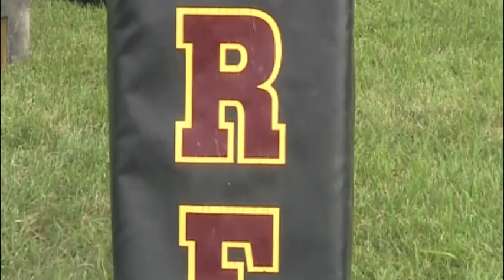Kutztown Women's Rugby Documentary Intro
Kutztown Women's Rugby Documentary Introduction by Amber DeFabio